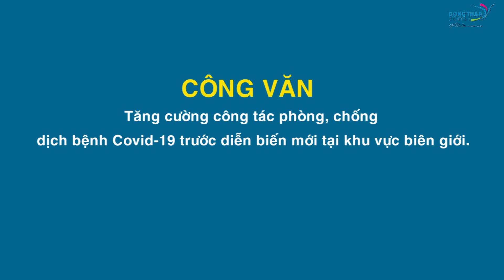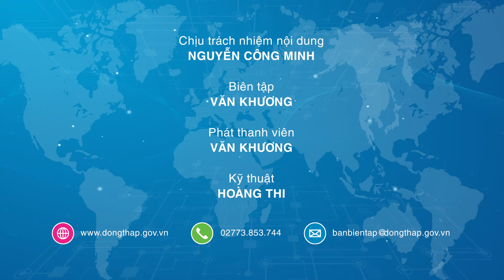Điểm tin online ngày 01/3/2021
Phát hiện ca dương tính mới, Đồng Tháp khẩn cấp ứng phó Covid-19; Nhiều nhà đầu tư quan tâm, tiềm hiểu Đồng Tháp; Lãnh đạo UBND tỉnh khảo sát 02 dự án tại thành phố Cao Lãnh; Bàn phương án quản lý rừng bền vững tại Vườn Quốc gia Tràm Chim v.v. là một số thông tin nổi bật trong Điểm tin ngày 01/3/2021.